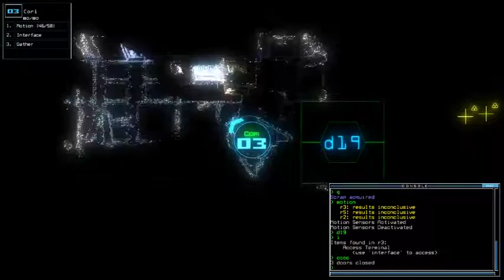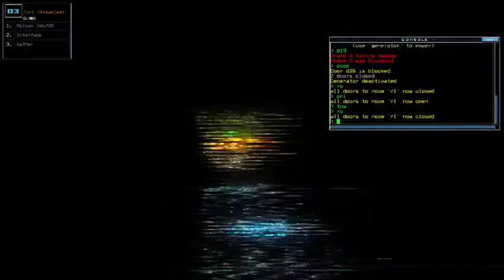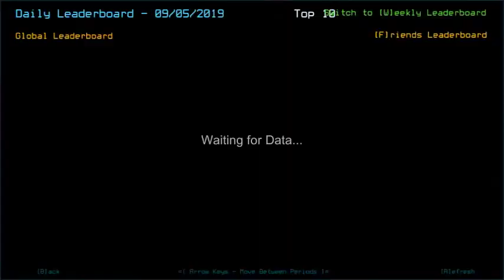Duskers Daily 5 Sep 2019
I'm fine now.